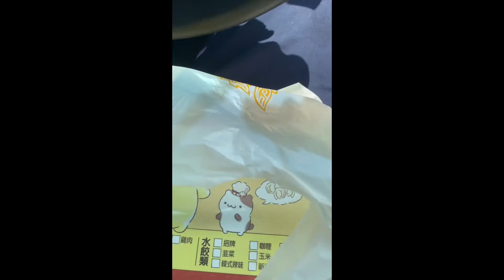八方雲集 彰濱工業區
Apple iphone 13 蘋果新機發表會A15晶片埃及Egypt 璨樹強颱Ohtani shohei 大谷翔平東京奧運選手村確診染疫 跑跑卡丁車rush+單日超過 3000例Olympic 2021微解封 自律 不自律憂鬱症阿滴BNT鴻海台積電鬼頭陀忍者必須死 半週年豪忍者必須死 神炎杖中秋節禁止烤肉升4星 合成S級寶物 半週年慶典活動 阿力 小黑 黑龍 SSR S級 國防大學 雷beta 3Vs3 競技場 家族團戰 臥槽20210722忍者必須死 小黑 阿力 下台經濟艙商務艙三星四星飯店旅館朱雀禮 限時活動 狂忍影忍首儲好禮 神子龍契約 慶典廣場慶典活動戰令背包巡邏武器合成分解SSR火炎仗飯糰巡邏勾玉忍幣戰鬥場集會所故事家族廟會遊園限時活動SSR三星武器慶典全民party 印度🇮🇳高端疫苗Delta變種病毒屏東四級封村台南祖孫返國祕魯倒垃圾講話1分鐘就確診新北市夜市微解封台61定速90公里追撞警車Coin Master ad wow Jennifer Lopez 霈金幣大師卡蒂B新廣告cardi B買咖啡四個廣告村莊殺手雪莉 100倍寵物 狐狸老虎犀牛新廣告 兩人結伴遊玩一人確診足跡14天遍佈台中西屯北部okurrrr怕周球podcast Coin Master ad wow Jennifer Lopez 金幣大師卡蒂B新廣告cardi B買咖啡四個廣告村莊殺手雪莉Coin Master ad wow Jennifer Lopez 硬幣金幣大師卡蒂B新廣告cardi B買咖啡四個廣告村莊殺手雪莉Coin Master ad wow Jennifer Lopez 金幣大師卡蒂B新廣告cardi B買咖啡四個廣告村莊殺手雪莉 爆笑失控饒舌秀 PUIPUI天竺鼠車車 phi 鬼滅刃軍營Coin Master ad wow Jennifer Lopez 金幣大師卡蒂B新廣告cardi B買咖啡四個廣告村莊殺手雪莉 100倍寵物 狐狸老虎犀牛新廣告 okurrrr怕周球podcast統神端湯滑倒跌倒罔腰懷孕鳳梨大甲媽祖鎮瀾宮北港朝天宮彰化南瑤宮白沙屯拱天宮跑跑卡丁車 手機版 手遊 rush +創世新車痞子妹藍寶睏寶栗子妹2021年6月17號 跑跑卡丁車 手遊 rush+ 森林木桶 城鎮高速公路 新賽車環球馬拉松 阿斯拉 城鎮南山 城鎮運河K9 pro plus 感應酒精噴霧測溫一體機本土確診鬼滅之刃三級警戒溪湖葡萄棄單家族媽媽萬華雙北停課學生全國麗園忍者必須死新垣結衣結婚星野源 月薪嬌妻陳時中柯文哲侯友宜 阿公店獅子會炒股astronomia 第四級警戒 身分證末碼打疫苗猝死13死Bnt郭台銘英國變種美國加州解封印度日本東京奧運30老人疫苗施打猝死日月潭九蛙滿水位bucks nets公鹿籃網G7nba選手搭經濟艙官員搭商務艙道歉下台教育部行政院總統